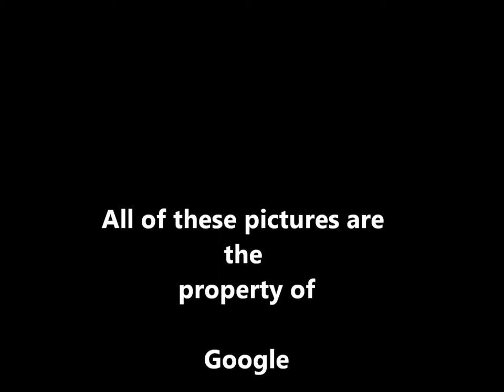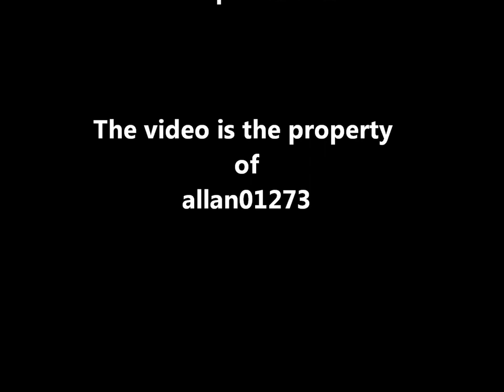Sussex Chalk Figures and Lanmarks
On the chalk downland (rounded hills) of Sussex in England the turf can be cut away to show the white chalk beneath and figures can be carved in the hillside. Also in this short video I have included some other features that interest me.